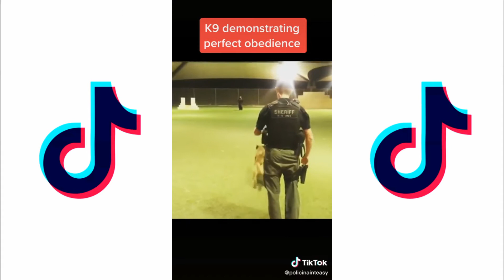AMAZING K9 Police Dog TikTok Compilation | Impressive K9 Police Dogs on TikTok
Compilation of Puppies on Tiktok, July 2021.